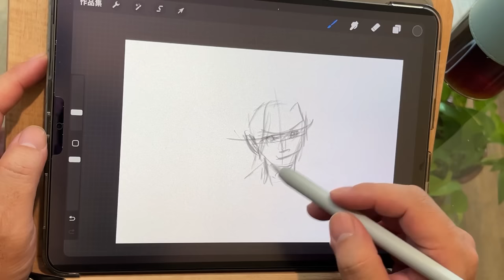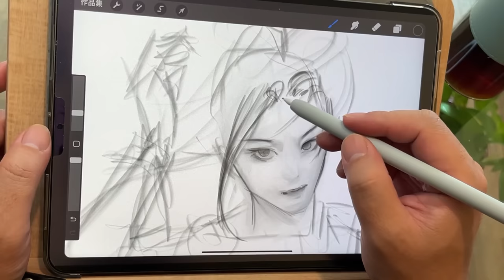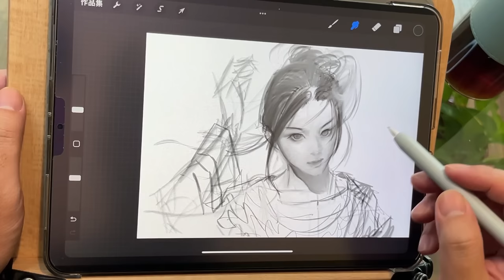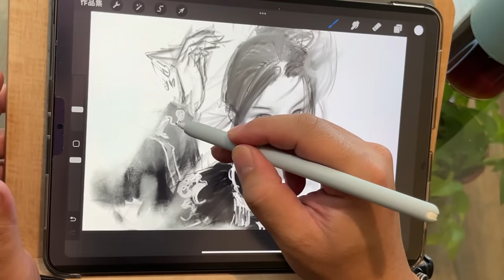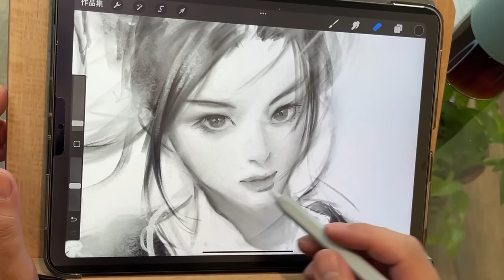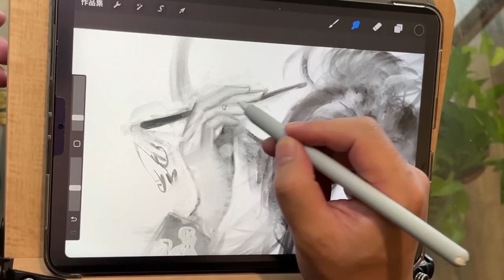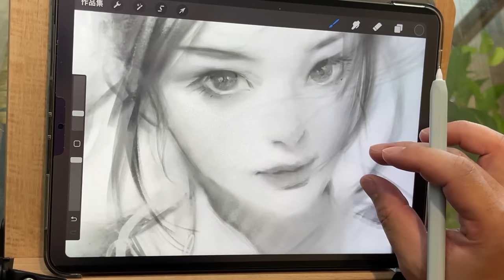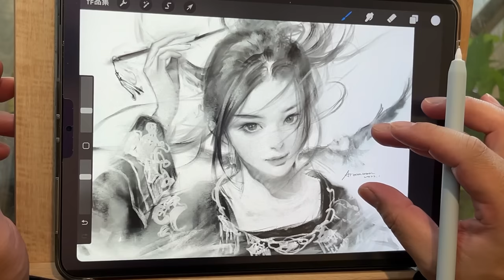「Procreate 早晨素描」10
❣️美好一天從早晨素描開始
A good day starts with a morning sketch

■ Apple iPad air5  (2022)
■ Apple Pencil 2
■ Elecom nib P-TIPAP01
■ ELECOM 可拆式類紙膜
■使用操作筆刷procteate 素描HB鉛筆